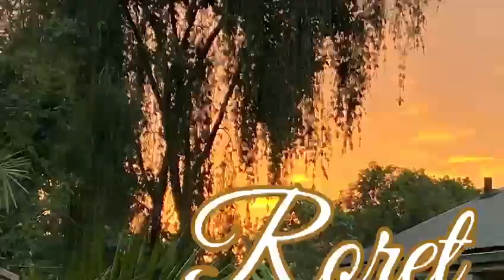Región Sacred heart : Africa, Kenya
Te he puesto como luz de las naciones, para que lleves mi salvación hasta las partes más lejanas de la tierra